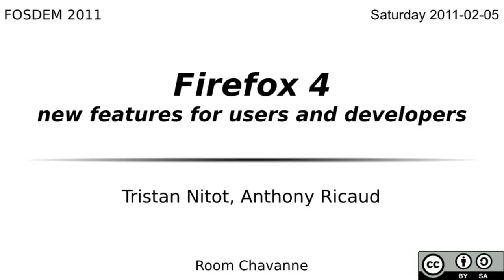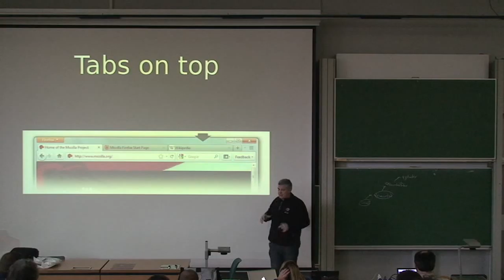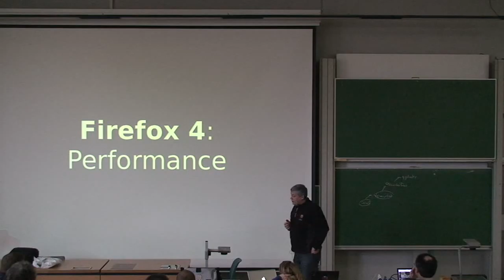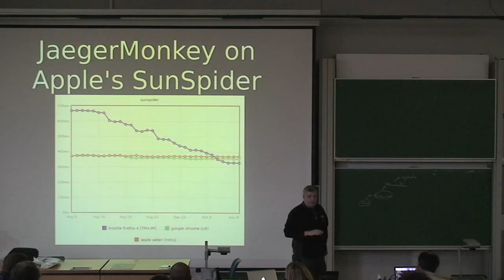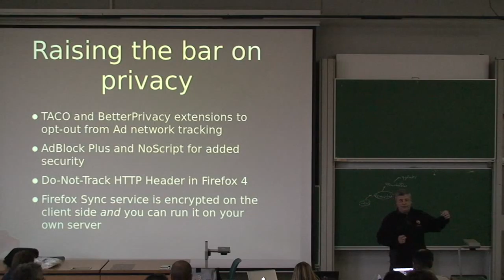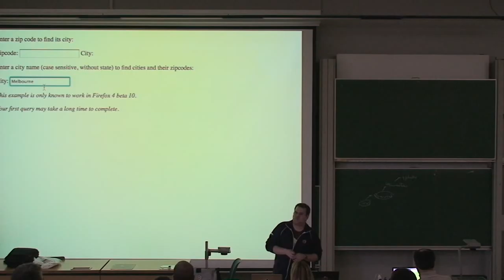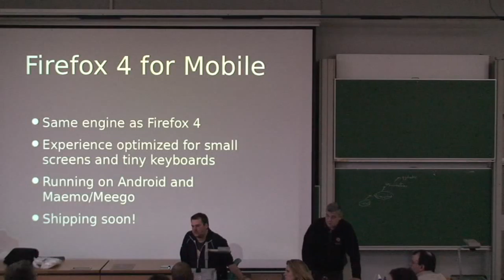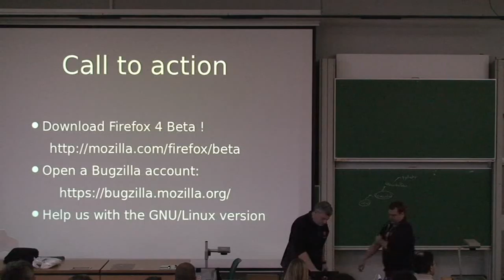FOSDEM 2011 - Firefox4